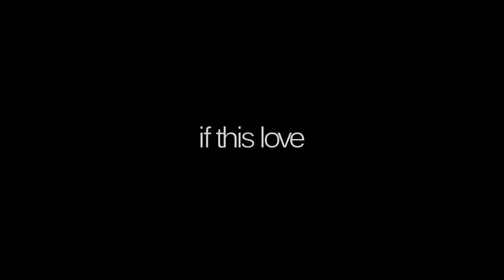「LimS™」▸ Supernatural MEP ▸ 9K Sub Special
Wanna be supernatural or know a supernatural love?
Watch in HD for dream as us!

We present you this special mep made by our Limousiner Girls with the help of awesome guests members! ♥
We are really glad that we uploaded this collaboration cause we think that all the editors have really done great works! Hope you like it too ♥
About the studio, sorry for our low activity lately, however we're really glad cause despite our inactivity many people continued to sub our channel everyday...thank you so much for all your support! ♥ For this reason we promise you that LimS returns to be more active by now :3

FAQ's

Q: What does MEP stand for?
A: Multi Editor Project, a term used in the Anime Community when several editors make little scenes and the leader brings them together as a whole video

Q: What Programs do we use?
A: Sony Vegas Pro, Adobe After Effects, Final Cut Pro

Q: What animes were in this MEP?
A: There is an anime list above

Q: Who organized this MEP?
A:  Yuuki28fra ( LimousineStudio )

Any comments regarding the artist, song, or others will be deleted.
You have been warned ʕ•ᴥ•ʔ

» Animes
▪ Intro – 0:00 | My little monster, Toki wo kakeru shōjo, HOTD
▪ Part 1 – 0:33 | Sword art online
▪ Part 2 – 0:41 | Puella Madoka Magica
▪ Part 3 – 0:49 | Fairy Tail
▪ Part 4  – 0:57| InuxBoku SS
▪ Part 5 – 1:08 | HOTD
▪ Part 6 – 1:14 | Mirai Nikki
▪ Part 7 – 1:22 | Bakemonogatari
▪ Part 12 – 1:33 | Say I Love You
▪ Part 13– 1:45 | HOTD
▪ Part 15 – 1:52 | Vampire Knight
▪ Part 16 – 1:59 | Bakemonogatari
▪ Part 17 – 2:11 | Sankarea
▪ Part 17 – 2:11 | My Little Monster
▪ Part 18 – 2:25 | B Gata H Kei
▪ Part 20 – 2:33 | Fairy Tail
▪ Part 21 – 2:40 | Denpa Onna To Seishun Otoko
▪ Part 22 – 2:48 | Fairy Tail
▪ Part 23– 2:55 | HOTD
▪ Part 25 – 3:03 | Amnesia
▪ Part 26 – 4:14| San Ganbaranai
▪ Part 28 – 3:30 | Lovely Complex
▪ Part 24 – 3:38 | Macross Frontier
▪ Part 25 – 3:53 | Gurren Lagann
▪ Part 26 – 4 :01  | Mawaru Penguin Drum
▪ Part 26 – 4 :08  | Samurai Girls

SONG:
SONG: Supernatural (mixed by Yuuki28fra)
ARTIST: Ke$ha